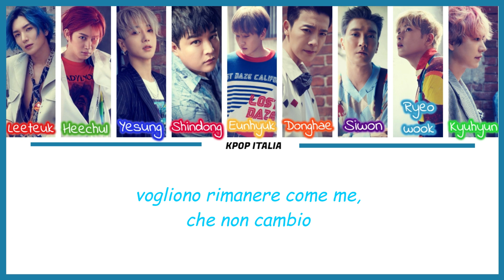Super Junior - Somebody New [Color Coded/Sub Ita]